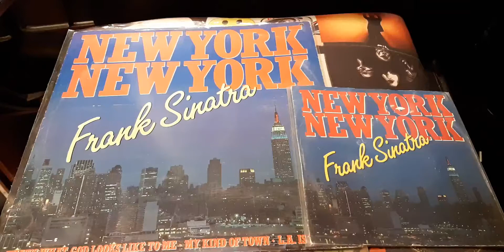FRANK SINATRA NEW YORK NEW YORK DJPROAUDIO